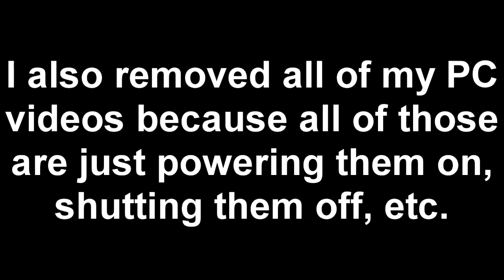Important Announcement as of February 1, 2019.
So yeah, I hope you understand the changes as announced in the video. And I am sorry that it had to happen. But it had too since I was just editing and doing some quality control of my videos. And because I don't care about my old videos anymore.